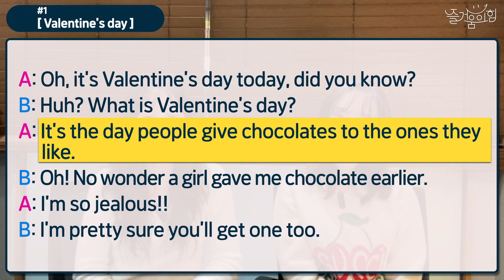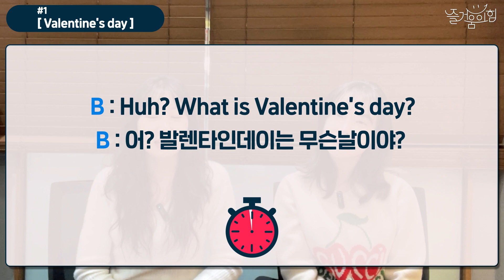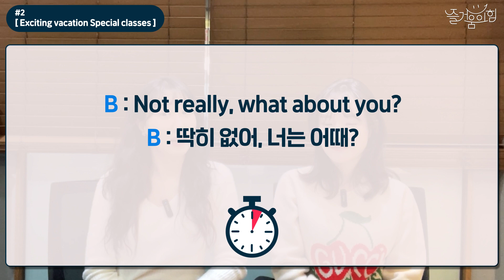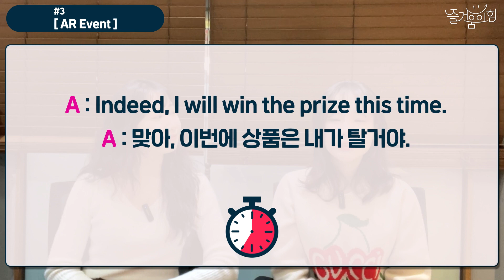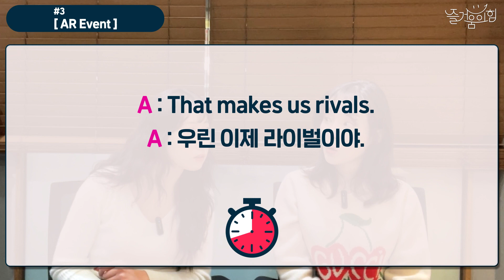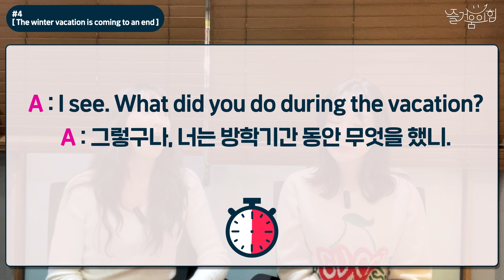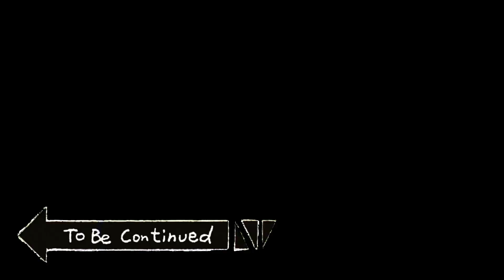[즐거움의힘] Classroom Expressions 2023.2(February)